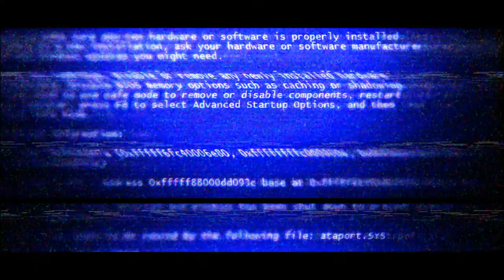Intro Contest Enoh